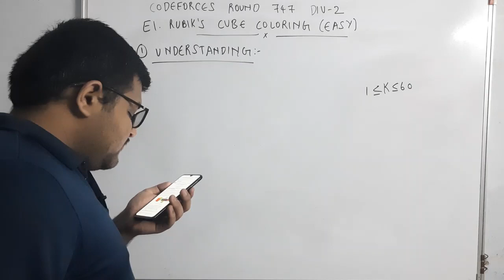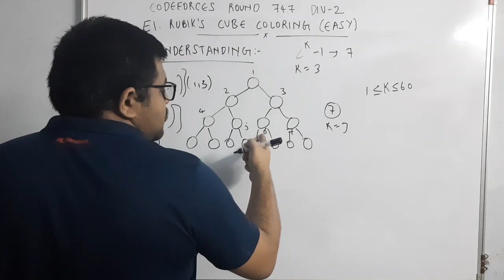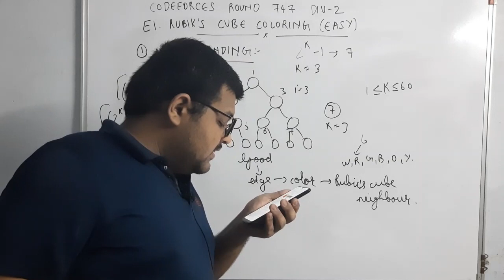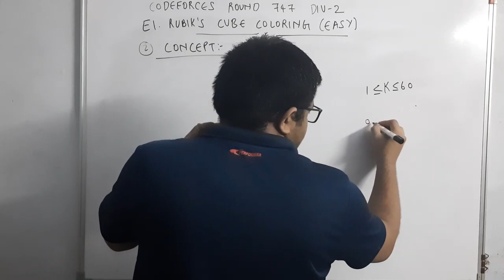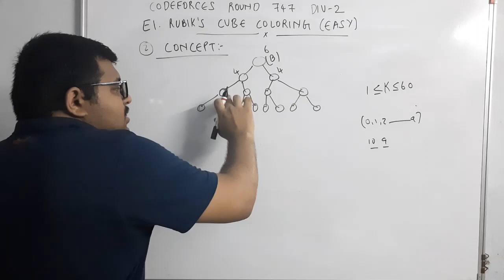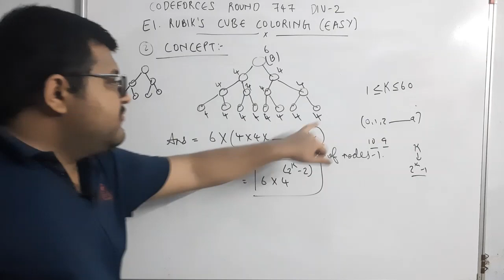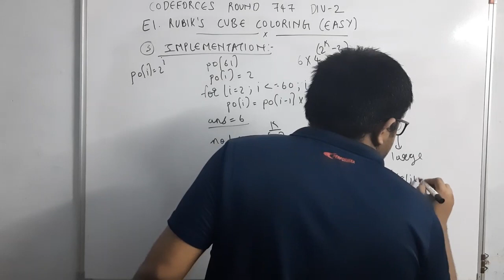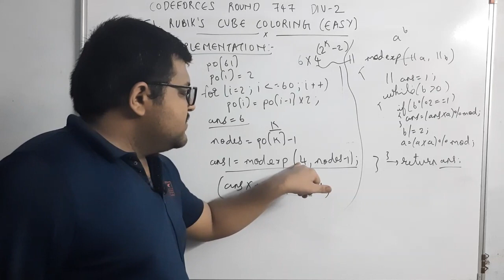Codeforces Round 747 | Division 2 | Problem E1 - Rubik's Cube Coloring (Easy) Solution |Expl. + Code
0:00 - Introduction
0:17 - Understanding the question - Codeforces Round 747 Division 2 - Rubik's Cube Coloring (Easy Version)
7:20 - Concept Used - Codeforces Round 747 Division 2 - Rubik's Cube Coloring (Easy Version)
13:09 - Implementation - Codeforces Round 747 Division 2 - Rubik's Cube Coloring (Easy Version)

Hi everyone,
In this video, I have explained Codeforces Round 747 Division 2, problem E1  i.e Rubik's Cube Coloring (Easy Version). I have also provided the solution code in the comments below. I hope you like it.

Link to the Codeforces Round 747 Division 2 - Problem E1 : Rubik's Cube Coloring (Easy Version)